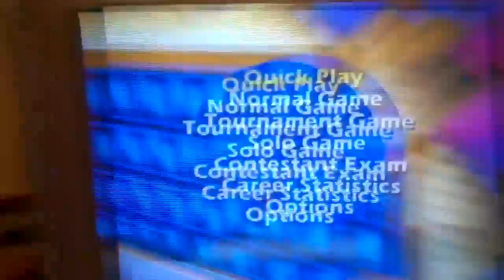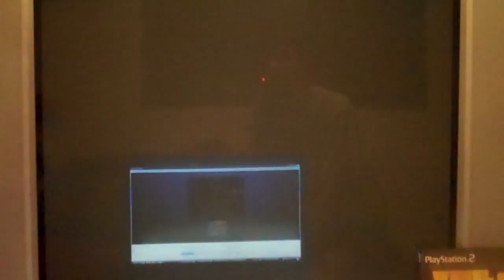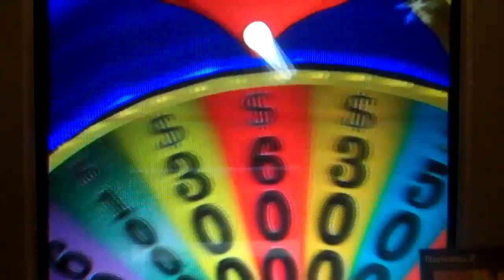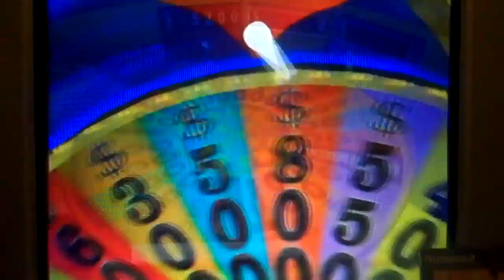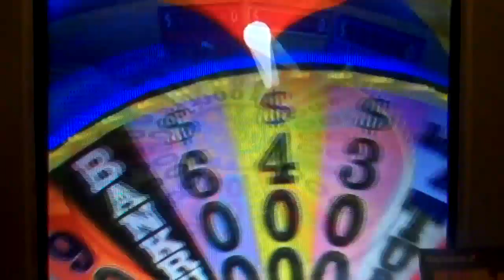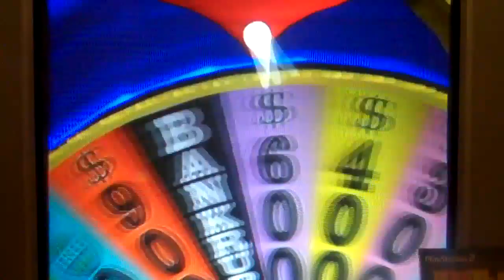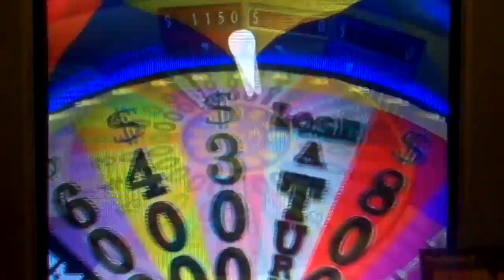PS2 Wheel of Fortune Run Game 59 Part 1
After a successful 26th game of Wheel of Fortune for the Sega CD, it's now time for game 59 of my multi-million dollar run of Wheel of Fortune for the PS2.  I do have a different special guest in the form of comedyguy08 (a.k.a. Ben).  I currently have a 58-game winnings total of $3,233,935... cash and prizes.  Will I add on to that $3,233,935?  You're going to have to watch to find out.  Enjoy.